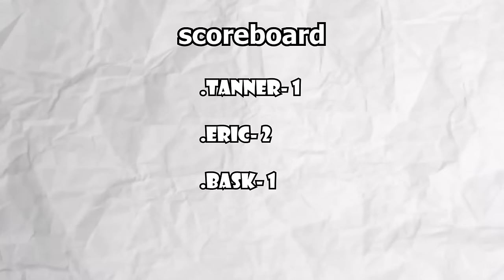I Called Security on Myself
Appreciate you guys watching 🙌 my channel is 100% demonetized so if you want to support and also see new weekly bangers go for more content